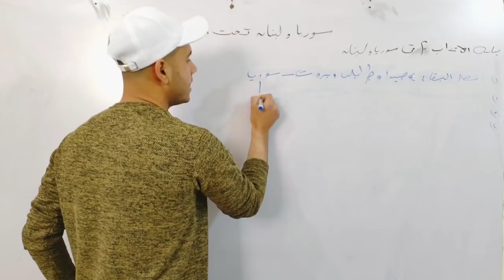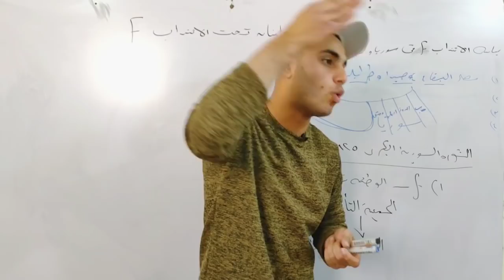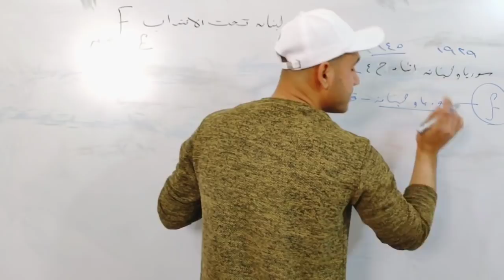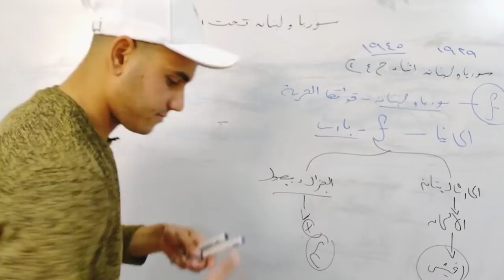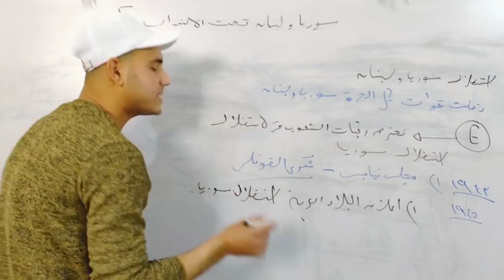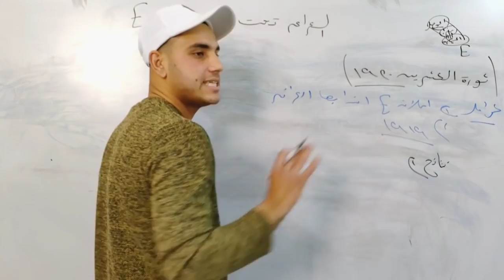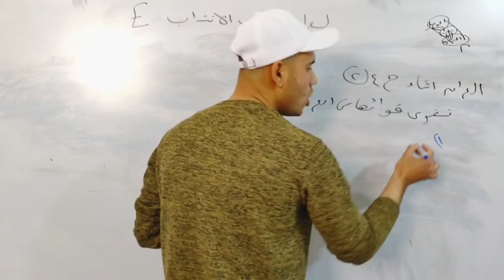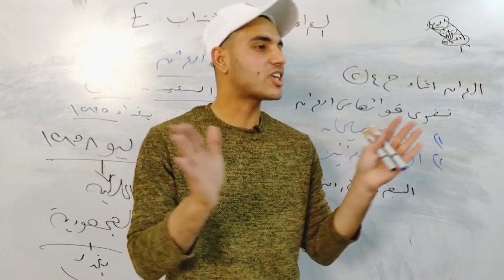تاريخ للصف الثالث الثانوى | الفصل السادس ج2 | سوريا ولبنان والعراق من الانتداب الي الاستقلال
لينكات سوشيال ميديا الخديوي❤🔥

انضم لعيلة الخديوي عن طريق اللينك 👇🏽
قناة اليوتيوب👇🏽